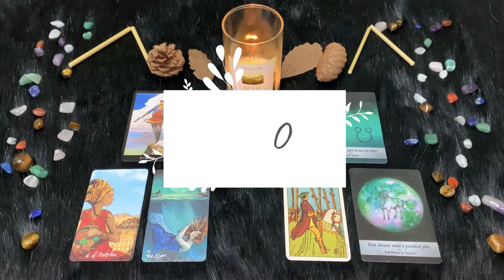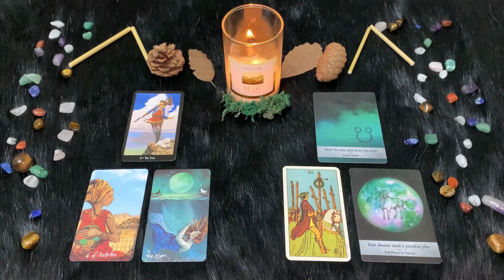| Mercoledì 26 Gennaio | Oroscopo Paolo Fox | Toro | Amore e gelosia in pole position